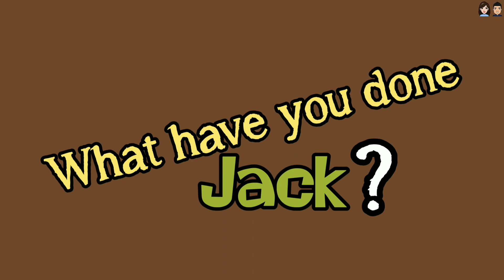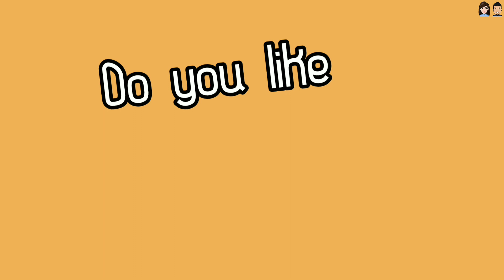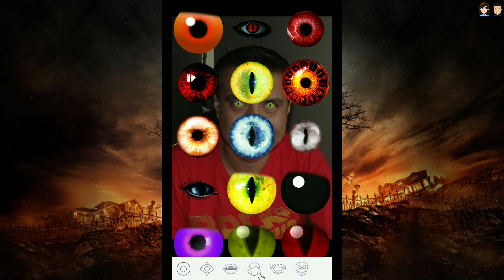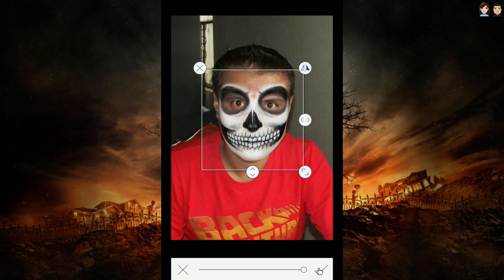Especial de “Halloween” / Halloween Special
¿Qué dice la buena vida “Frijoles con Arroz”? Esperamos de todo corazón que se encuentren muy bien. El día de hoy les traemos un especial de “Halloween” que hicimos con mucho cariño para todos ustedes. Ojalá que les guste. Aquí mismo en la descripción del video les dejaremos los enlaces a las actividades. Les mandamos un cordial saludo y a su vez les recordamos que si el video les gusta, dejen su like. Si aún no se han suscrito, los invitamos a hacerlo ya que para nosotros es muy importante seguir creciendo. Muchas gracias por vernos. No olviden que nosotros somos “Frijoles con Arroz”
Actividad para 1o y 2o